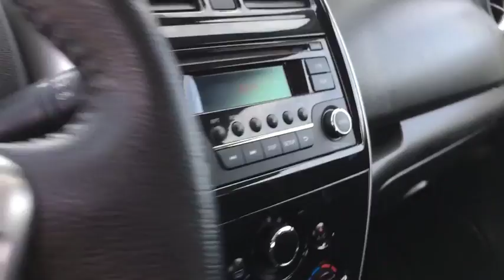2015 Nissan Versa Note Scottsdale, Phoenix, Peoria, Tempe, Gilbert, AZ N21927A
Used 2015 Nissan Versa Note
2015 Nissan Versa Note SV - Stock#: N21927A - VIN#: 3N1CE2CP7FL424289

Pinnacle Nissan
7601 E Frank Lloyd Wright Blvd

Certified. New Price!Nissan Certified, ABS brakes, Electronic Stability Control, Illuminated entry, Low tire pressure warning, Remote keyless entry, Traction control. Reviews:* Roomy interior with an adult-friendly backseat; low base price; many available convenience features; large cargo capacity; high fuel economy with CVT. from Edmunds* The 2015 Nissan Versa Note is extremely fun to drive, and very roomy and comfortable as well. To improve it's fuel economy, Nissan spent countless hours in the wind tunnel testing and refining it to make it as Aerodynamic as possible. They gave it flowing windswept lines to slice through the air with ease, and such improvements as: an available active grille shutter that reduces drag by closing by itself at high speeds, newly sculpted tail lights, and a low aero-drag underbody. Combined with a 1.6-liter 4-cylinder engine, you get a car that gets an EPA estimated 31 MPG City and 40 MPG Highway when you get it with the Xtronic CVT transmission. The Versa Note has great cargo capacity and can seat 5 people with ease. Plus, your rear passengers will definitely appreciate the generous legroom. The interior is modern and stylish, all while being instantly intuitive. The Base S model gives you a generous appointment of standard features like Comfortable Cloth Seats, Air Conditioning, AM FM CD Radio with Auxiliary Input Jack , and Dual Power Outside Mirrors. On the other end of the spectrum, opt for the top-of-the-line SV Trim with SL Tech Package and enjoy the convenience of Nissan Connect with Navigation and Touch Screen, and the amazing Around View Monitor for help parking. It utilizes 4 cameras to create a virtual bird-eye view of your vehicle to help you position it better when pulling into your spot. This top tier allotment also includes Bluetooth Wireless Audio Streaming, Pandora Radio compatibility, Points of Interest Powered by Google, and Hands-free text messaging. For safety, Nissan's Zone Body Construction has been engineered to help absorb the impact in the event of a crash. Further, Nissan has included the following on all trims: 6 Air bags, 4-Wheel Anti-lock brakes, and Vehicle Dynamic Control With Traction Control. Drive the 2015 Nissan Versa Note for yourself today! according to The Manufacturer SummaryClean CARFAX. CARFAX One-Owner.2015 Nissan Versa Note SV Priced below KBB Fair Purchase Price!Awards:* ALG Residual Value Awards